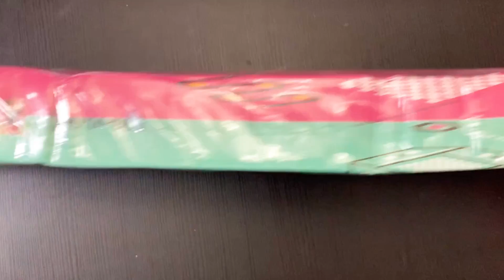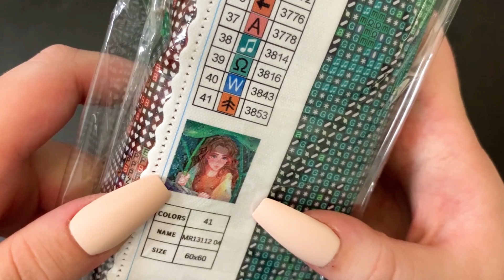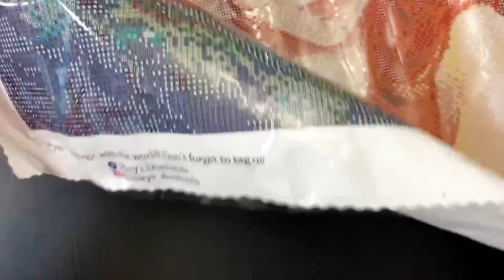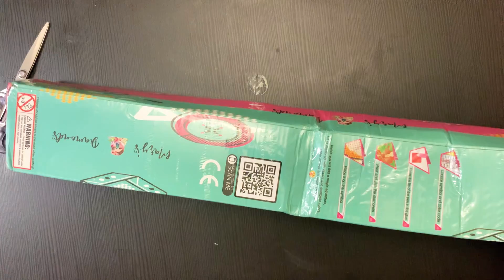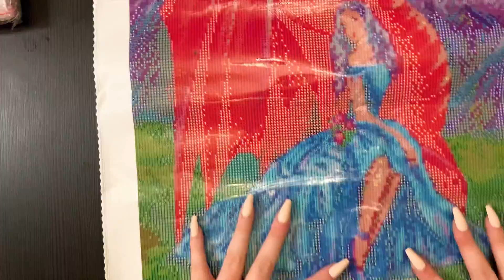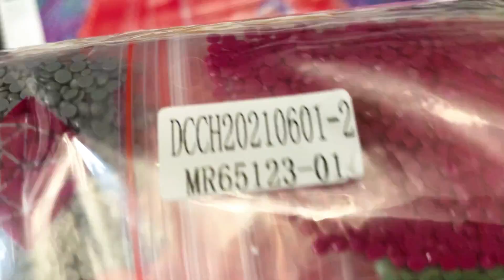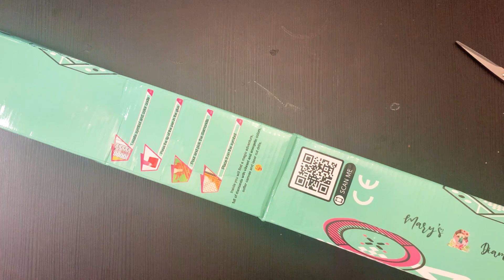Unboxing Mary's Diamonds: The Saga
Hi everybody! This is my Mary's Diamonds saga. I hope this is helpful!